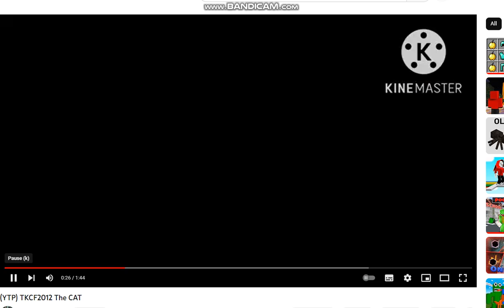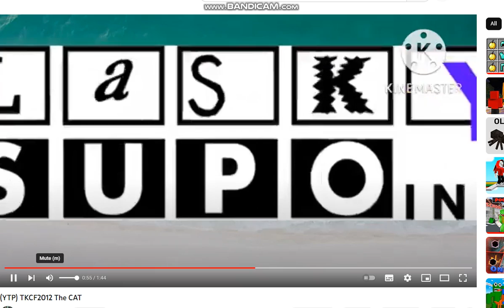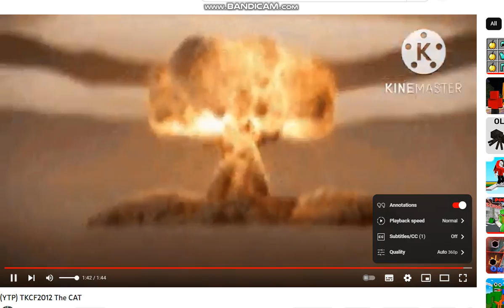Reacts To TKCF2012 the Cat (YTP